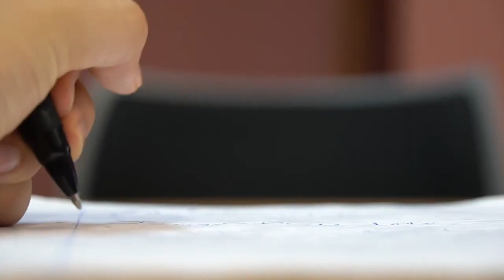Samudra Manthan story | Samudra Manthana results | why Samudra Manthan?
The Samudra Manthana, or Churning of the Ocean, is a major episode in Hindu mythology. It is the story of how the gods and demons worked together to churn the ocean of milk in order to obtain the elixir of immortality, or Amrita.

The story starts  with the gods and demons locked in a battle for supremacy. The gods were losing, and they knew that they needed a powerful weapon in order to defeat the demons. They decided to churn the ocean of milk in order to obtain the Amrita.

The gods and demons agreed to work together, and they used the mountain Mandara as a churning rod. Vasuki, the king of the serpents, was used as the rope. The gods and demons took turns pulling on the rope, and they churned the ocean for many years.

During the churning, many different things emerged from the ocean. These included the sun, the moon, the stars, the wind, the constellations, the elephant Airavata, the horse Uchchaisravas, the cow Kamadhenu, the nectar of immortality, and the poison Halahala.

Here are some of the spiritual lessons that can be learned from the Samudra Manthana:

Cooperation is essential for success.
The battle between good and evil is always taking place within us.
Enlightenment is the ultimate goal of spiritual practice.
The unconscious mind is a treasure trove of knowledge and wisdom.
The Samudra Manthana is a powerful story that can teach us a great deal about ourselves and about the universe. It is a story that is worth reading and reflecting on, and it is a story that can help us on our journey to enlightenment.